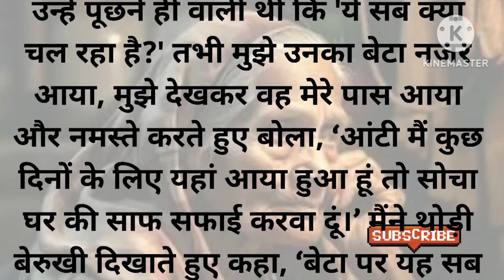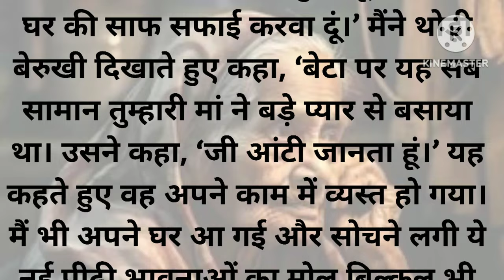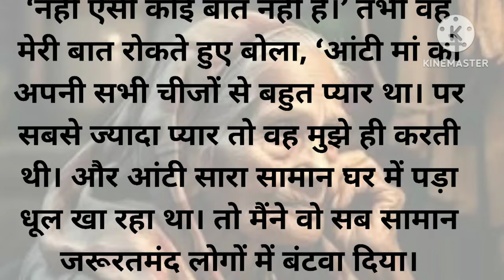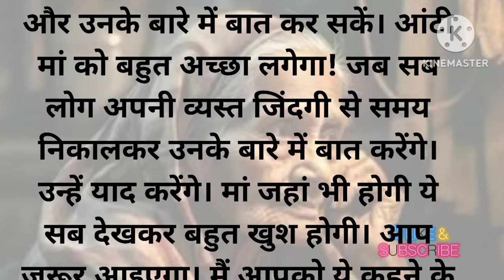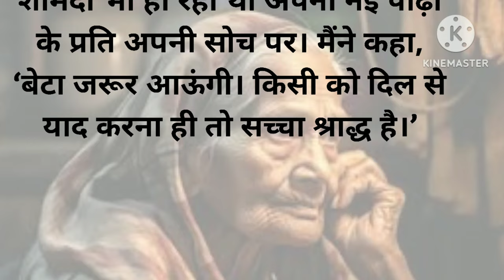एक बेटे का अपनी माँ के लिए सच्चा श्राद || emotional story |heart touching story🧿# kahani # story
# moralstories   # youtubeshorts  # familystory

श्राद कैसे डाले
श्राद कब आते है!
shrad kyu mnate hai
श्राद करने के लाभ
shrad ke labh
shrad ka kya puny hota hai
hindi moral stories for storytelling competition
hindi story telling activity
moral stories in hindi new episodes
shikshaprd story
good hindi story with moral
acchi moral story
hindi story telling with moral
hindi stories for storytelling competition
hindi short story telling
hindi storytelling poetry
best hindi story telling
suvichar emotional story
kahani entertainment
interesting kahaniyan
kahaniyan
hindi story life motivation
emotional story
emotional kahani
emotional kahani love story
kahan
hindi kahani